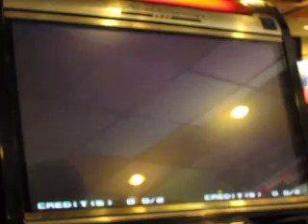2009 1024 桃園銀行口KOF 02 UM 野試合33 鄒年偉 vs 包子